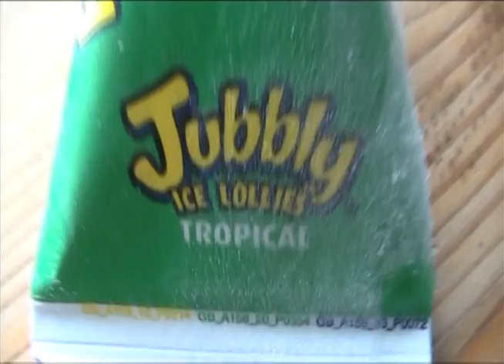Update 07/08/13 (including Lego HP Years 5-7 & Half Blood Prince!)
Everything you need to know, even top secret classified information! Well maybe not classified (or top secret anymore) but you get the idea. Enjoy my face!